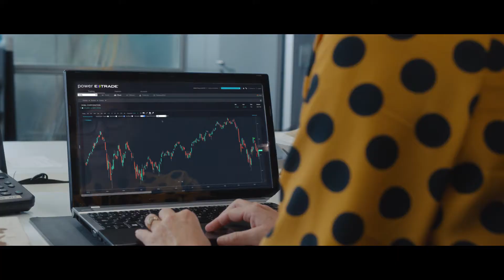You Should Be Mad - Office